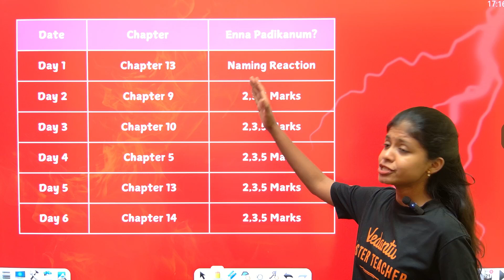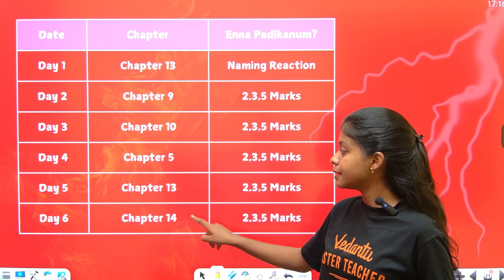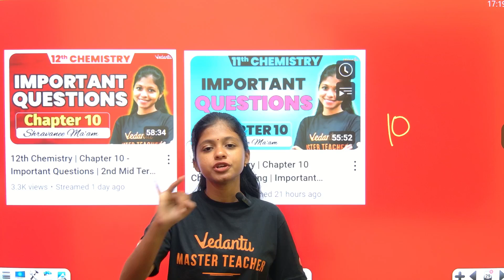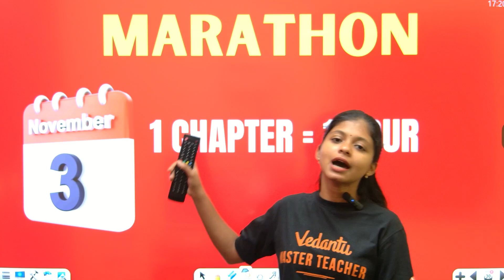11th 12th Chemistry | 7 Days = 95+ Study Plan | 2nd Mid Term Important Questions 2024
11th 12th Chemistry | 7 Days = 95+ Study Plan | 2nd Mid Term Important Questions 2024

Are you struggling to score high in your 2nd mid-term State Board Tamil Chemistry exam? Worry no more! In this video, we'll provide you with a 7-day study plan to help you score 95+ in just one week. Our expert tutors have crafted a detailed plan, covering all the important topics and chapters of 11th and 12th Chemistry, specifically designed for the State Board Tamil syllabus. Follow this plan diligently and you'll be on your way to achieving an excellent score in your 2nd mid-term exam. Watch till the end to know more!